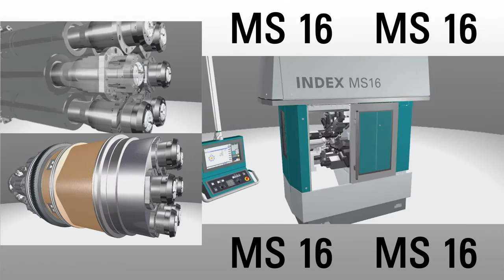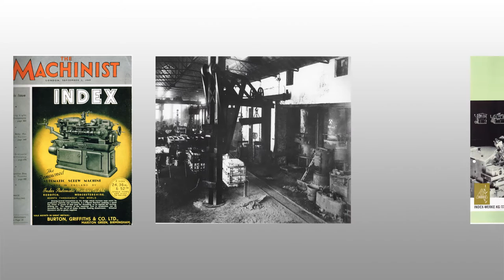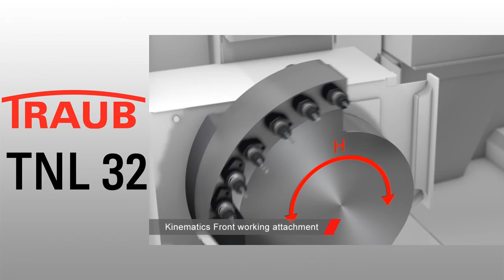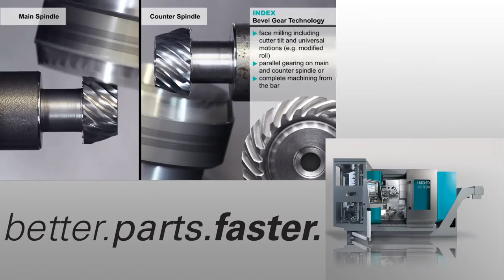INDEX TRAUB: Advances in Precision Turning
A lively overview of the latest from INDEX and TRAUB, including highly informative machine animations of the range of solutions from this global leader in precision turning technology.